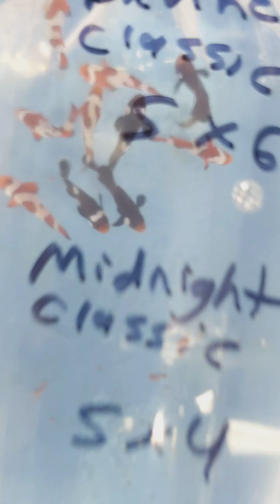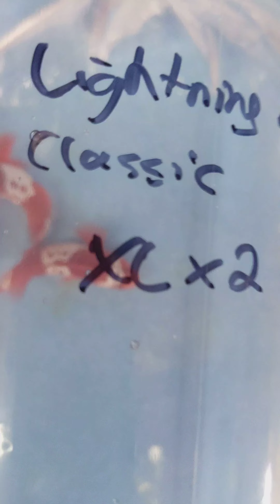Clownfish shipment 2021-12-01 2